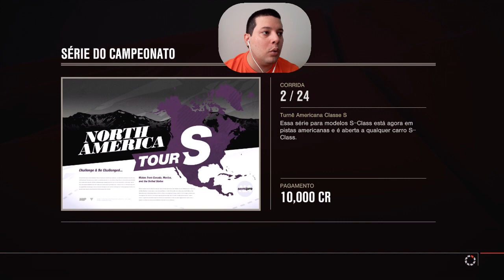Forza Motorsport 4 - Série do Campeonato - Americana Classe S - 102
Let's play with Elias Cunha / Vamos jogar com Elias Cunha - TropicalAngel
Forza Motorsport 4 - Série do Campeonato - Americana Classe S